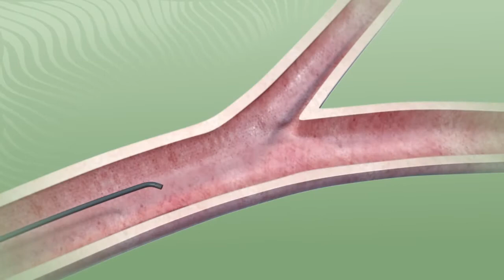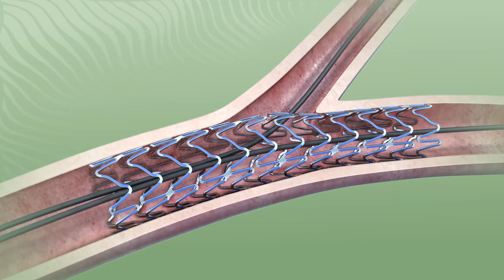Human Complexity, Ultimaster Flexibility